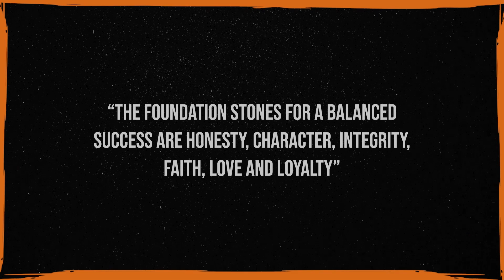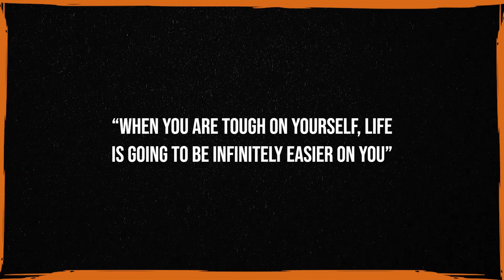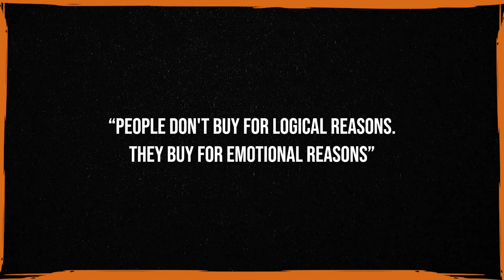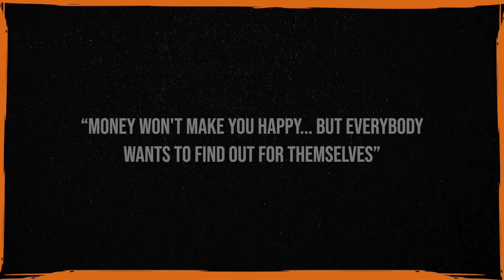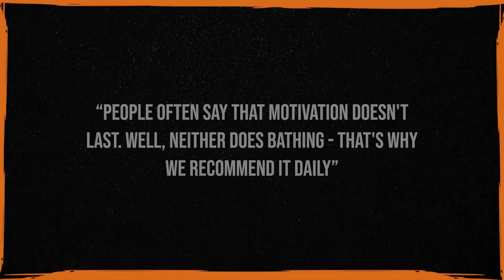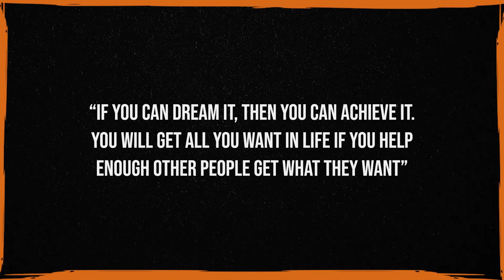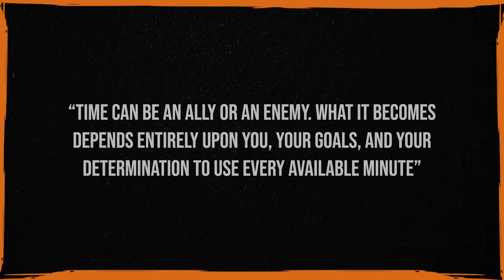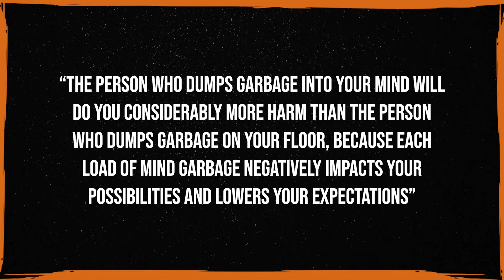Zig Ziglar Quotes for Unstoppable Success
Zig Ziglar (1926–2012) was a prominent American motivational speaker, author, and salesperson. His influential teachings on personal development, sales techniques, and positive thinking have inspired countless individuals to achieve their goals and overcome challenges. Ziglar's dynamic speaking style and best-selling books, like "See You at the Top," have left a lasting impact on the field of self-improvement.

Join us as we explore quotes of great philosophers, contemporary thinkers and successful people. We hope you get a new perspective on life by listening to these quotes.